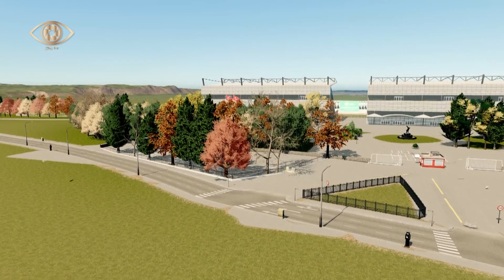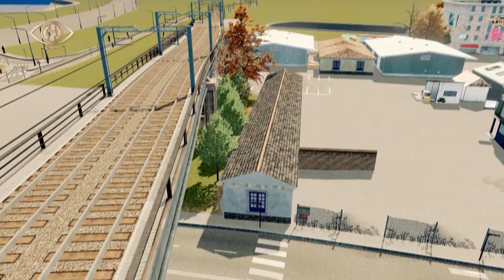Gerçek Planlamalı İstanbul Projesi | Cities: Skylines | Türkçe 11. Bölüm VELİEFENDİ HİPODROMU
STC TV İnternet Televizyonu'nda yeni bir videoyla karşınızdayız

Bu video serimizde sizlerle, cities skylines oyununda gerçekçi istanbul şehri yapacağız. %100 gerçekçi bir şehir yapacağız, gerçek istanbul haritası kullanacağız, ayrıca cities skylines'da harita nasıl yapılır, yeni oyuna nasıl başlanır, cities skylines'da modlar nasıl kullanılır, cities skylines sorunları, felaketler,  veliefendi hipodromu, hipodrom, at yarışı, veliefendi, osmaniye, zeytinburnu, sahil, Camiiler, Camii, bunların hepsini bu video serimizde sizlere aktarmaya çalışacağız.

Kullanılan modlar:
81 Tiles (Fixed for C:S 1.2+) By Bloody Penguin
Adaptive Prop Visibility Distance
Daylight Classic By Bloody Penguin
Find İt 1.5.4
Harmony 2.0.1
Move İt 2.8.1by Quboid
Network Skins 2
Network Tiling
Paralel Rood Tool 2.0.3
Picker 1.5
Procedural Objects 1.6.3
Prop & Tree Anarchy By Bloody Penguin